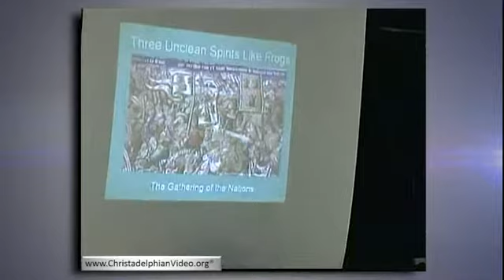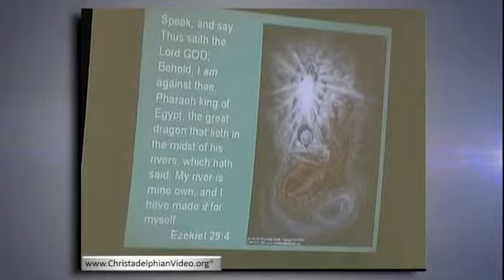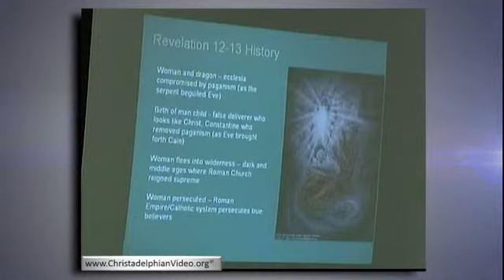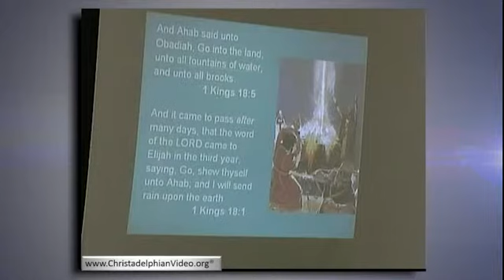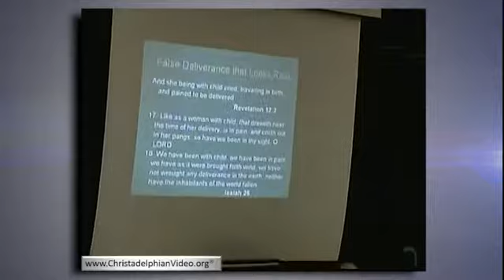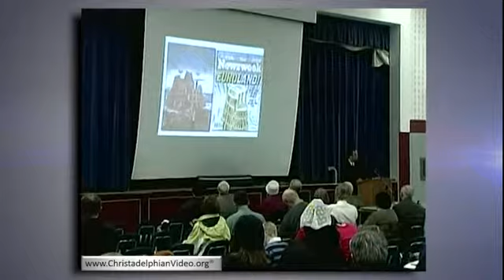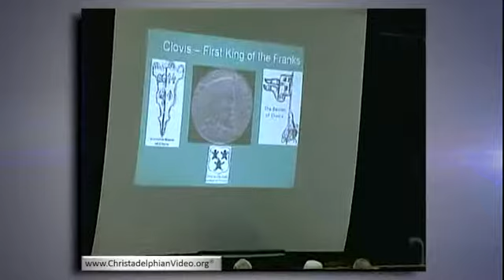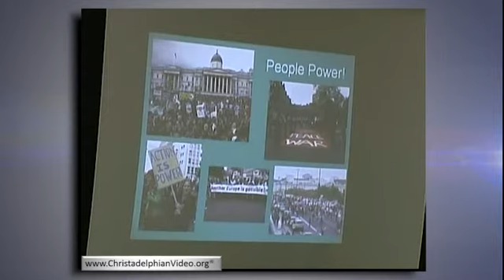THREE UNCLEAN SPIRITS LIKE FROGS